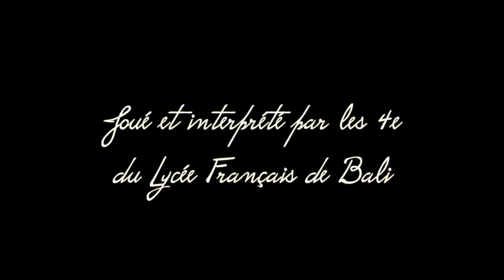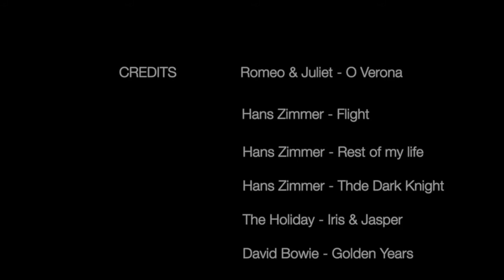Romeo & Juliet, 4e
Les élèves de 4e du Lycée Français de Bali ont joué et interprété la célèbre pièce de William Shakespeare : Romeo & Juliet. Coachés par leurs professeurs de Français Mme Bernard et leur professeur d'Anglais Mme Cancé, ils ont joué en anglais et en Français ! Voici un rapide résumé de leur superbe prestation.